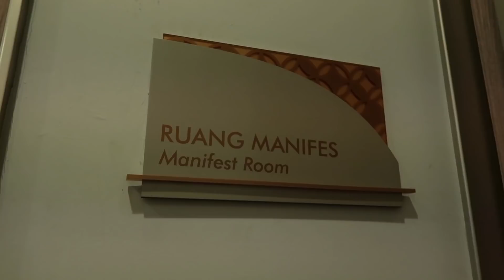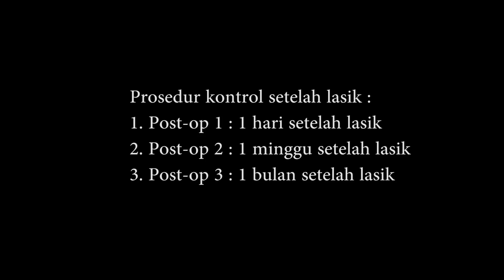PENGALAMAN LASIK KILAT CUMA 10 MENIT AUREL & AZRIEL HERMANSYAH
Proses LASIK Aurel dan Azriel dengan teknologi ReLEx SMILE oleh Ciputra SMG Eye Clinic.

Mau tau info lebih lanjut tentang lasik? Kunjungi